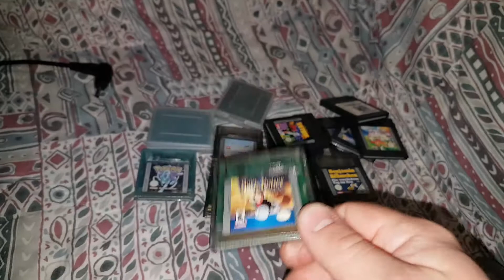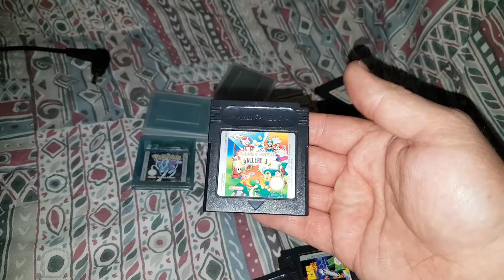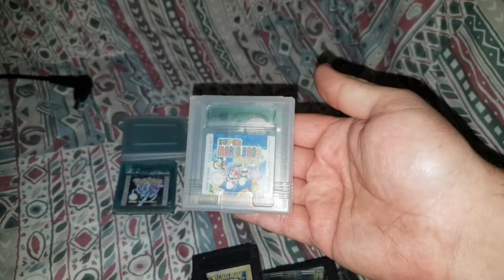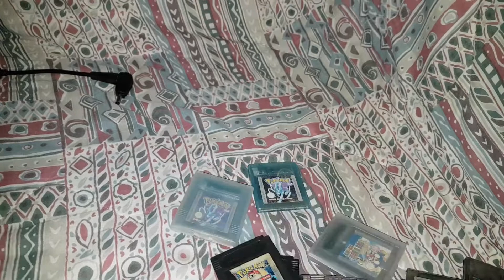game boy color collection / гейм бой колор Коллекция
The Game Boy Color[a] (GBC) is a handheld game console manufactured by Nintendo, which was released on October 21, 1998 in Japan[8] and was released in November of the same year in international markets. It is the successor of the Game Boy.

The Game Boy Color features a color screen. It is slightly thicker and taller and features a slightly smaller screen than the Game Boy Pocket, its predecessor. As with the original Game Boy, it has a custom 8-bit processor made by Sharp that is considered a hybrid between the Intel 8080 and the Zilog Z80.[9] The spelling of the system's name, Game Boy Color, remains consistent throughout the world with its American English spelling of color.

The Game Boy Color's primary competitors in Japan were the grayscale 16-bit handhelds Neo Geo Pocket and the WonderSwan, though the Game Boy Color outsold these by a wide margin. SNK and Bandai countered with the Neo Geo Pocket Color and the Wonderswan Color respectively but this did little to change Nintendo's sales dominance. With Sega discontinuing the Game Gear in 1997, the Game Boy Color's only competitor in the United States was its predecessor, the Game Boy, until the short-lived Neo Geo Pocket Color was released in August 1999. The Game Boy and Game Boy Color combined have sold 118.69 million units worldwide making it the 3rd best selling system of all time.[1][2] It was discontinued in 2003, shortly after the release of the Game Boy Advance SP.

Game Boy Color (яп. ゲームボーイカラー Гэ:му Бо:й Кара:) — портативная игровая система, наследница Game Boy, выпущенная компанией Nintendo 21 октября 1998 года в Японии, в ноябре 1998 года в Северной Америке и в 1999 году в Европе.

Игровая консоль оснащалась ЖК-дисплеем с цветовой гаммой, сравнимой с NES. Для системы вышло более 700 игр в различных жанрах (аркады, RPG, стратегии, симуляторы, спортивные игры), большую долю игр составляли игры про вселенную покемонов (Pokemon). Также выходили игры в самых неожиданных для портативной консоли жанрах, например, в жанре Survival Horror (Alone in the Dark: The New Nightmare и Resident Evil Gaiden).

Спад продаж Game Boy Color наступил в начале 2001 года, когда Nintendo выпустила новую версию Game Boy — Game Boy Advance.